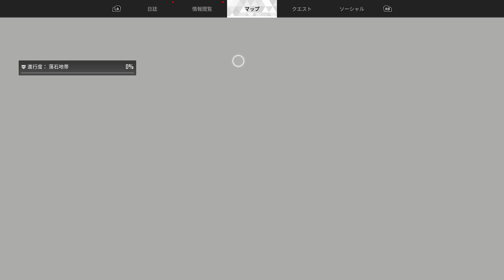【PC】The First Descendant 20240526#13 デスティニー型MMOTPS ファイナルテックテスト4